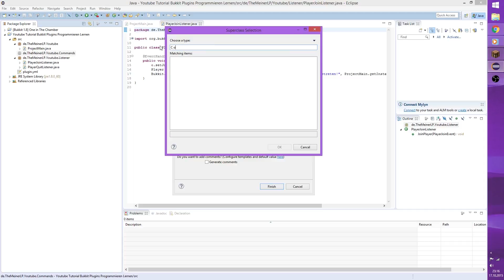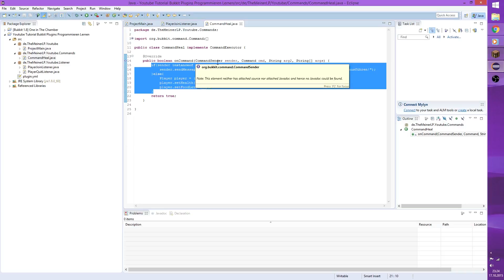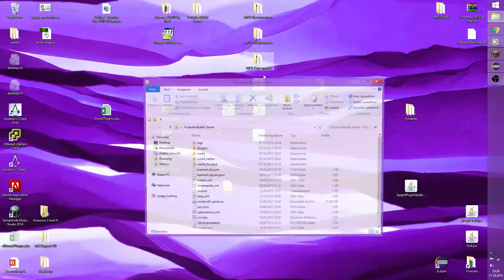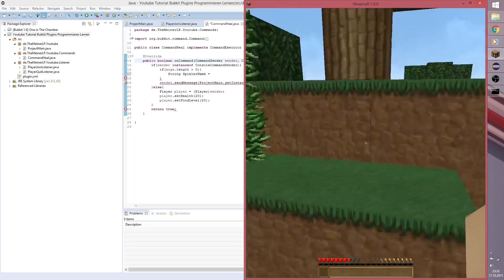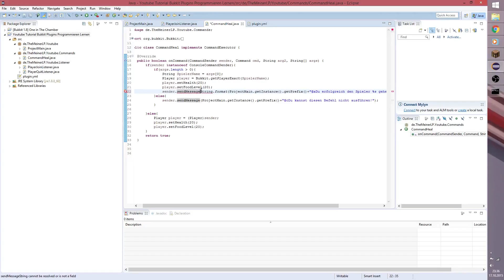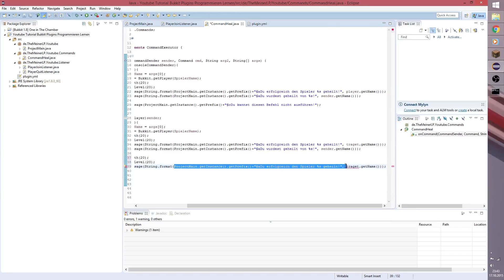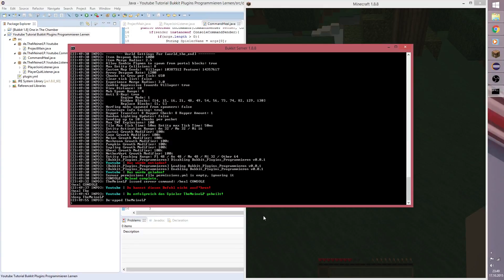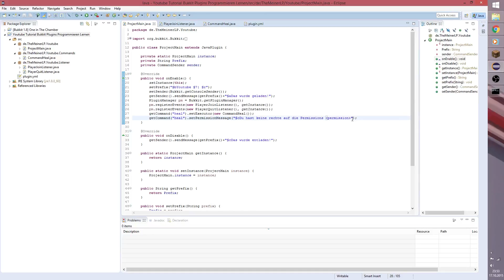Bukkit Plugins Programmieren Lernen | Wir können Commands erstellen #004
Für mehr Infos mich öffnen unter anderem für die Links
Willkommen mit einander zur meiner Bukkit Plugins Programmier lern Reihe.
In dieser Reihe von Tutorials zeig ich euch das Programmieren von Bukkit Plugins!
Wen euch das Video gefallen hat lasst doch ein Like oder Abo dar.
Bitte gibt mir Vorschläge was ich noch Alles machen soll. Themen für meine Kommen Game Videos.

LUXTREME
Über mich

Hallo mein Name ist Phillipp, Ich Programmieren aus Leidenschaft. Vor 1and halb Jahren hab ich von einem Freund gezeigt bekommen wie man Bukkit Plugins Programmiert. Eigentlich wollte ich einen Server aufmachen aber weil der immer gegrieft worden ist.Bin ich irgendwann mal auf die Idee gekommen das ich anfange zu Programmieren am Anfang wusste ich nicht wie man das macht dann hab ich helfe bekommen er hat mir Links von Tutorials geschickt. Und auch mich in seine Plugins einsehen lassen. In dieser Reihe möchte ich mein Wissen mit euch teilen.